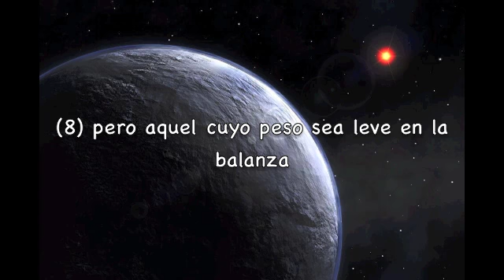Sura Al-Qari'ah Subtítulos Español Mohammed Al Barrak